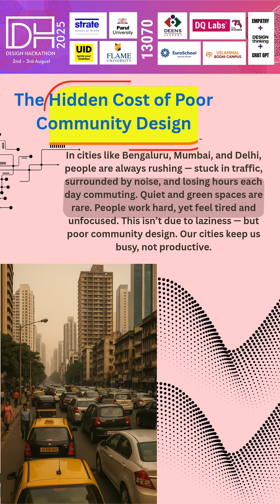13070 NeighbourLoop: Where Commutes Meet Care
NeighbourLoop is more than a micro-shuttle — it’s a movement toward smarter, kinder cities. Discover how thoughtful design, clean energy, and community-first mobility can reshape urban life.